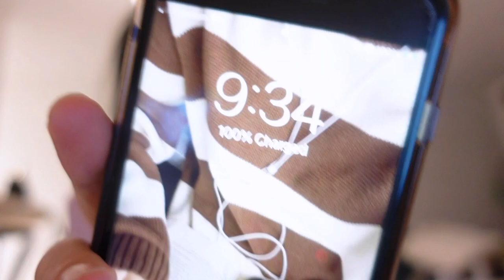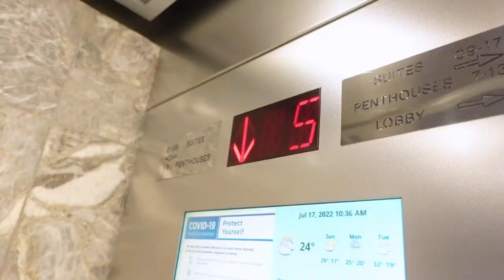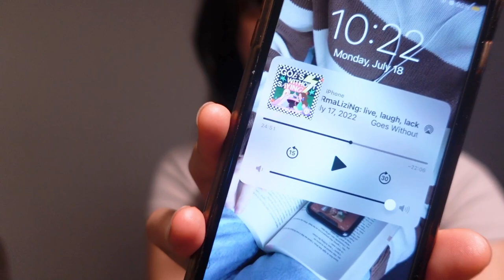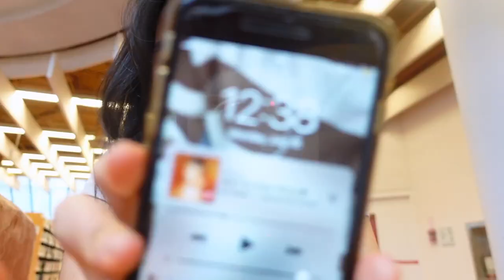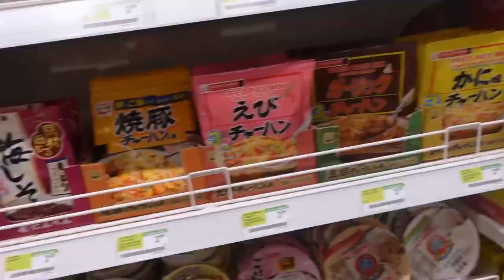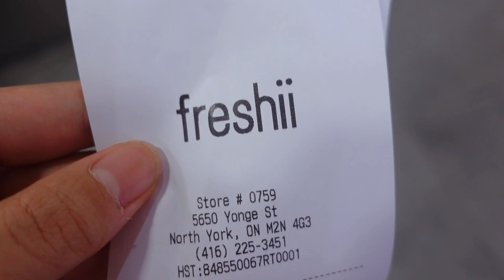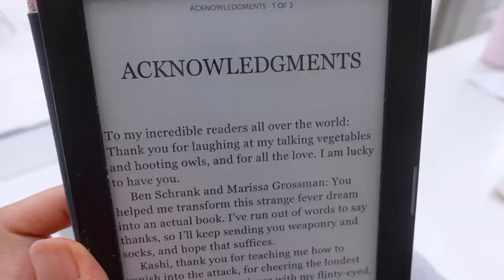the biggest library i've ever seen — Toronto vlog 🏙 ft. DRESSVY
a cute lil toronto vlog - come wander the streets of toronto with just me and my canvas tote bag against the world - I also go to the biggest library i've ever laid my eyes on torontovlog

Amazon Wishlist with all of YOUR recs 🫶